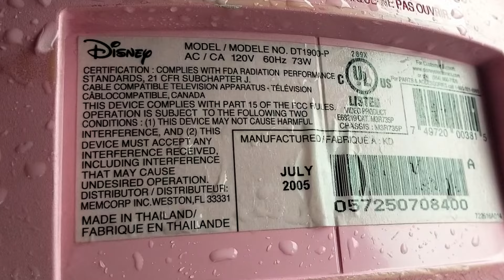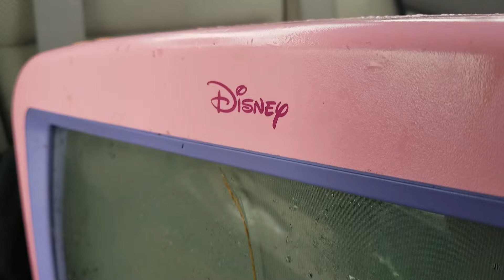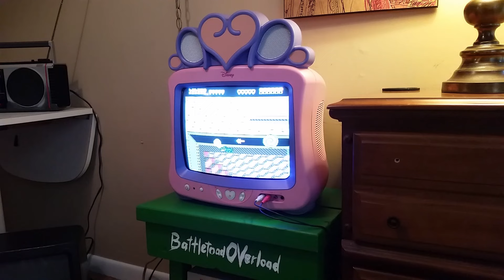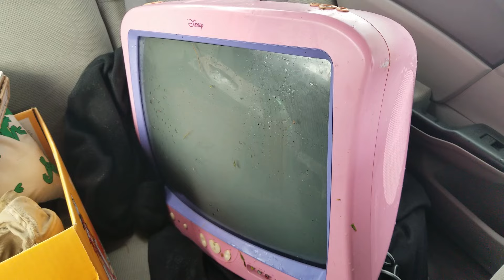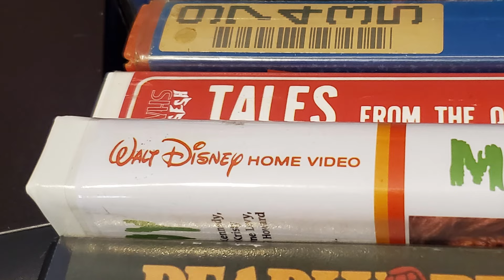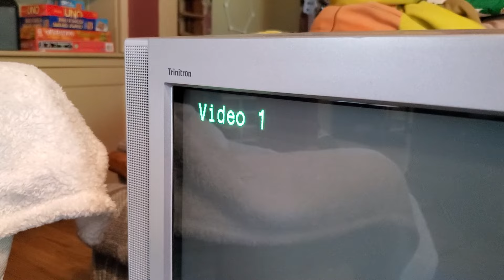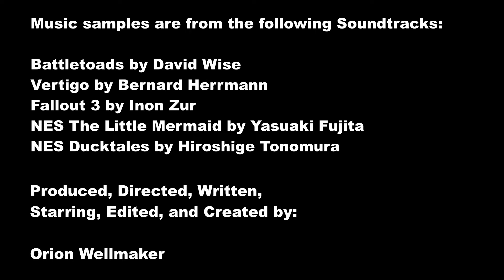Orion Moses Episode 108 - Disney Princess in the Rain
Orion Moses finds a Disney Princess CRT in the rain.  Abandoned and discarded.  Does it still work?  Was it Rust or was it just.. Dust?  We'll see.  And since it's a Disney CRT, what Disney game will also receive the ultimate honor..??

Music samples are from the following Soundtracks:
Fallout 3 by Inon Zur
Vertigo by Bernard Herrmann
NES The Little Mermaid by Yasuaki Fujita
NES Ducktales by Hiroshige Tonomura

Sovereign by Kevin McLeod

Battletoads nes nintendo orion moses too many games 2019 battletoad overload walkthrough playthrough gameplay trailer footage rare replay microsoft smash bros brothers ultimate brawl melee tournament pokemon go tmg crt crts tvs tv old television many as possible beat beaten beats defeated end screen ending pickups finds grails turbo tunnel dark queen rash zitz pimple remake electronics recycling zenith console barn find finds forgotten neglected garage gaming retro old 80s 90s 70s mancave man cave free gamers panasonic rca sony trinitron toshiba jvc fallout 3 4 memes mods cosplay twitchcon comicon 3d printer printed armor vault 101 76 new vegas online three dog liam neeson fallout boy bobblehead super mutant deathclaw mirelurk goul feral caps sledgehammer plasma rifle vengeance wasteland washington dc los vegas